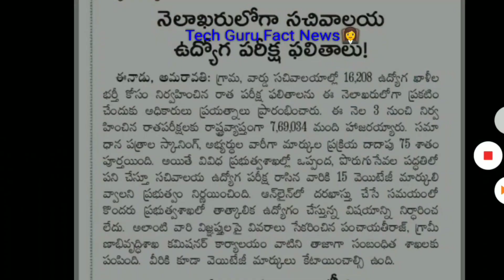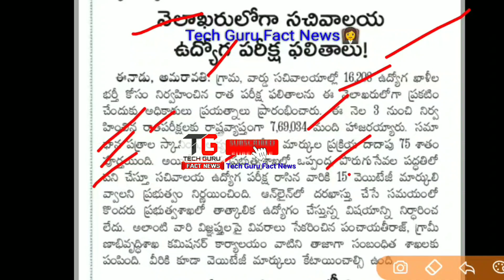ap గ్రామ వార్డ్ సచివాలయ ఫలితాల అప్డేట్ 2020||latest update today news 2020